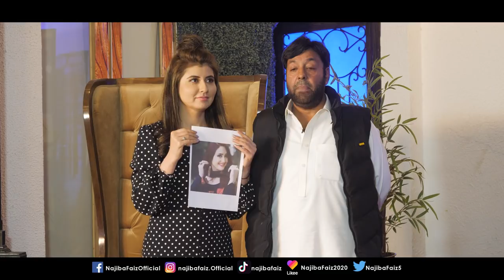Buddies with Najiba | Jehangir Khan & Shahid Khan | Episode 2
Buddies with Najiba first episode
Production: No limit Communication

The Buddies With Najiba is a light mode show chit chat and games with friends
Strong action will be taken against copyright violators
Powered by: Tabay dar g
                       Smart Care